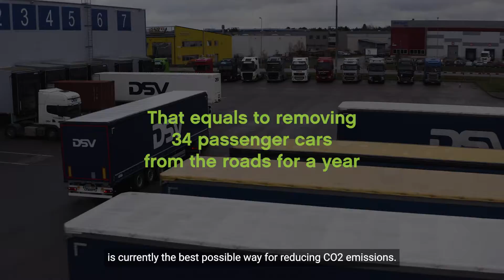On a road to less emissions - Paulig x DSV X Neste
On a road to less emissions. Today we announce a collaboration with Neste and DSV that cuts greenhouse gas emissions on coffee deliveries from Finland to the Baltics with up to 90% compared to fossil diesel use. This is achieved by replacing 87% of the fossil diesel used by DSV trucks for coffee deliveries with Neste MY Renewable Diesel.

Read more about the collaboration that contributes to our ambitious goal of reducing greenhouse gas emissions from our own operations by 80% and from our value chain by 50% by 2030 on our